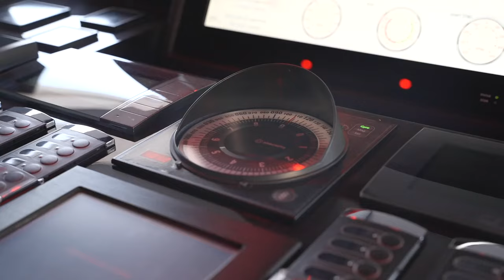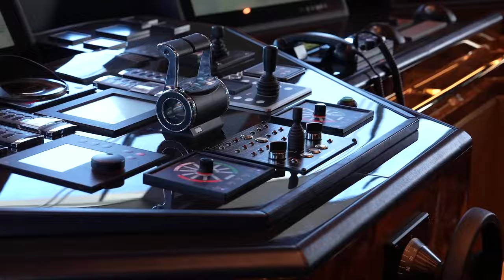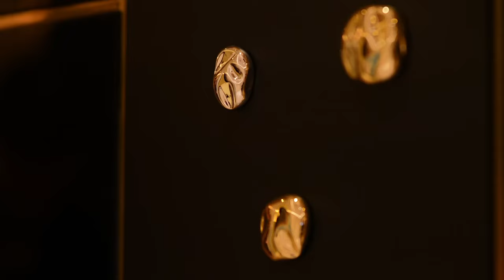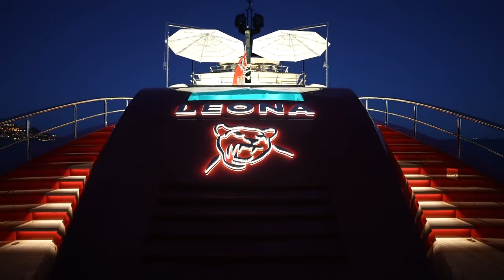LEONA WALK-THROUGH | BILGIN YACHTS MASTERPIECE - Luxury Relaxer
🌟 Experience the epitome of luxury and innovation aboard the magnificent Leona, an 80-meter motor yacht crafted by Bilgin Yachts in Turkey and launched in 2023. Designed for opulence and style, Leona boasts a sleek steel hull and aluminium superstructure, adorned with intricate details that elevate her to a class of her own.

🌟 Upgrade Your Travel Experience with These Must-Have Essentials! 🌟

Planning your next adventure? Don't hit the road without these travel necessities! From portable chargers to Air Pods, we've curated the Amazon ultimate collection used to make these videos and to make your journey smoother and more enjoyable.

👉 Portable Charger
👉 Waterproof GoPro
👉 DJI Mobile Gimbal
👉 Waterproof Phone Pouch
👉 Apple Airpods Max
👉 DJI Inspire 2 Quadcopter
👉 Sony NEW Alpha 7S III
👉 DJI Mini 4 Pro Drone
👉 Think and Grow Rich
👉 Liphisy 64” Tripod for Cell Phone & Camera
👉 Portable UV-C Toothbrush Sanitizer
👉 Swimming Pool Floats Hammock

Yacht Name: Leona

Specs:
236 Ft
40 Ft Beam
1,730 Gross Tons
19 Knot Top Speed

5 Guest Cabins
10 Guests
19 Crew Members

🏖️ Step aboard and immerse yourself in the lavish interiors created by H2 Yacht Design, where every corner exudes theatrical elegance. From the grand dining saloon adorned with tiger onyx walls to the private cinema and sumptuous owner's suite, Leona offers a sanctuary of indulgence for up to 12 guests.

But Leona is more than just a floating palace—she's a marvel of engineering and design. With exterior lines crafted by Unique Yacht Design, she cuts a striking figure on the water, her bold silhouette and dynamic features drawing admiration from all who behold her.

Equipped with state-of-the-art technology and amenities, Leona ensures an unforgettable experience for all on board. From the entertainment system by Sensory International to the tranquil beach club with an 8.7-meter pool, every detail is meticulously curated for comfort and enjoyment.

Join us as we embark on a journey of luxury and sophistication aboard the extraordinary Leona. Discover a world where elegance meets innovation, and indulge in the ultimate yachting experience unlike any other.

0:00 - Intro
0:32 - Main Deck
5:39 - Lower Deck
7:41 - Beach Club
10:49 - Bridge Deck
13:13 - Owners Suite
15:50 - Outro

Credits:
Bilgin Yachts
H2 Yacht Design
Enis Yilmazer